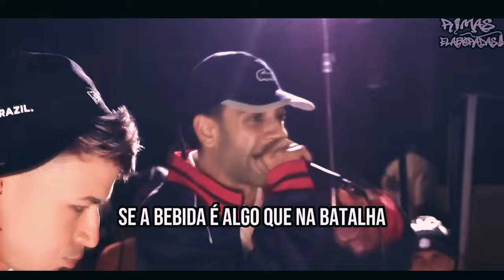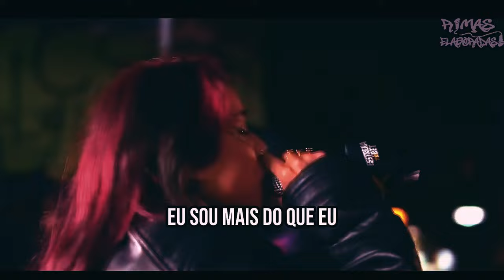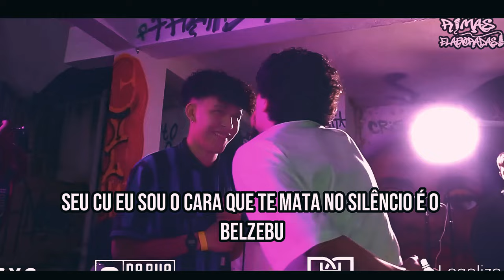Os Oponentes Não Aguentaram!